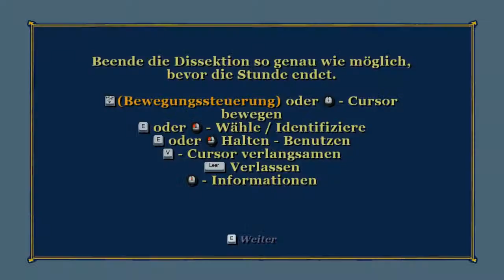Endlich aus dem FUN-Haus : #043 Bully - Die Ehrenrunde [DE/HD] [+18]